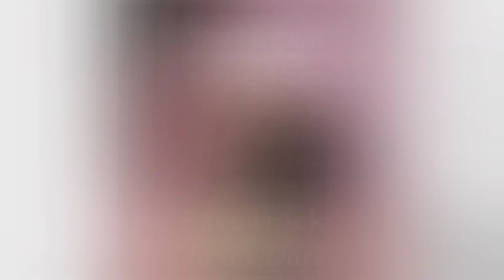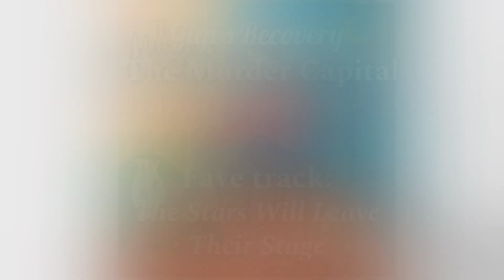January Highlights 2023 | Monthly Musical Marvels #1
This is a showcase of a bunch of songs and albums that I came across in January, 2023.